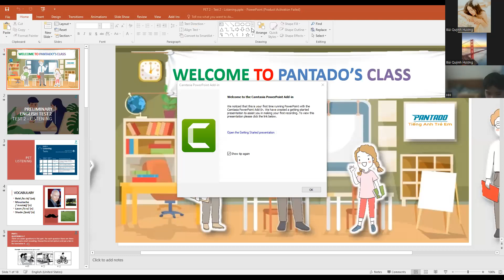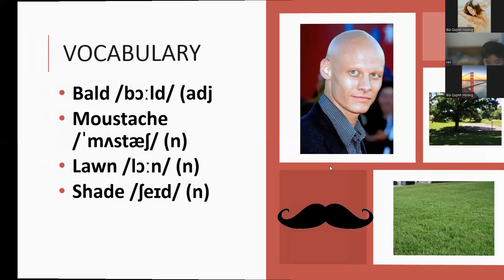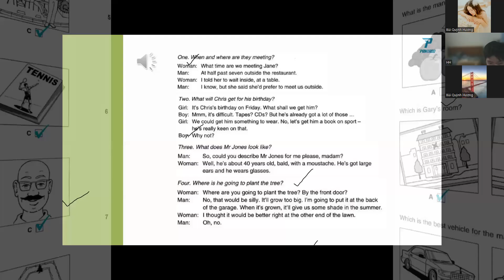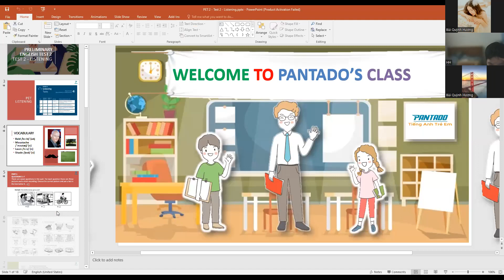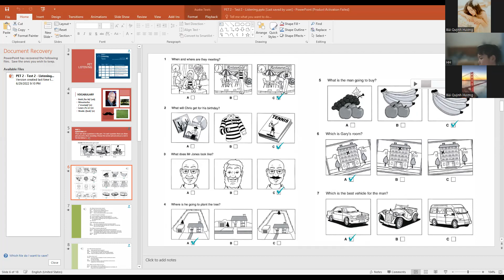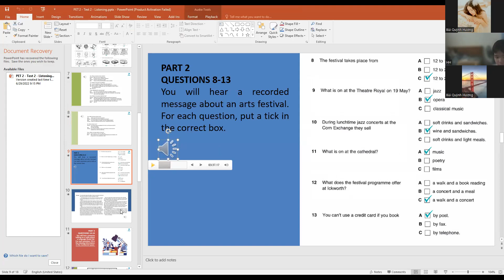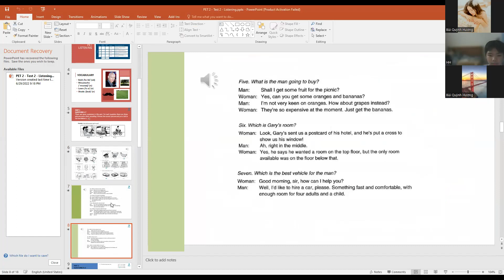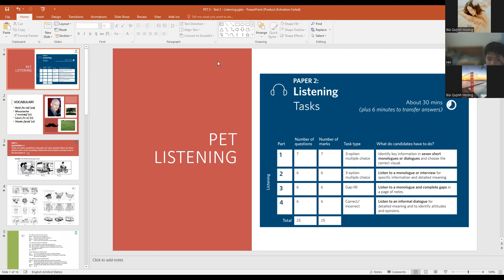PK2202218-29/06/2022- Pet 2 test 2 LISTENING